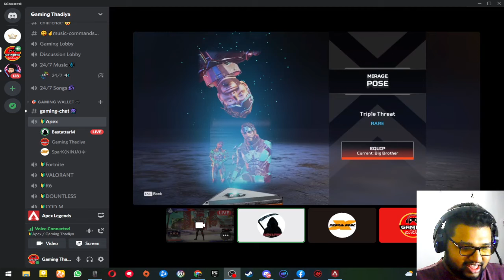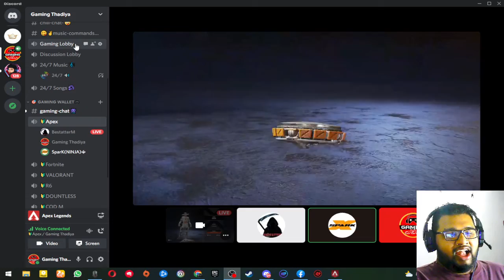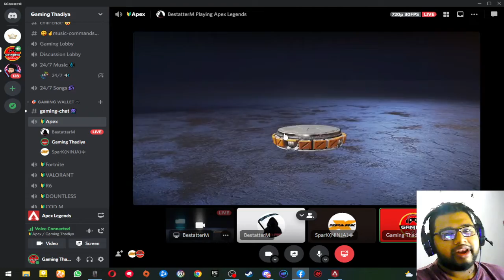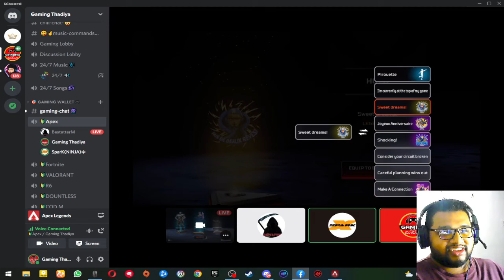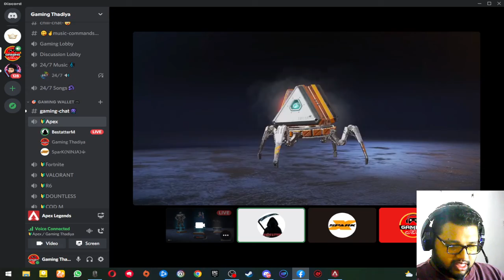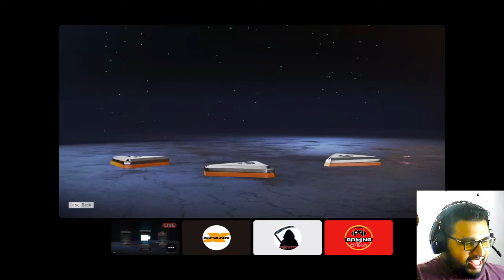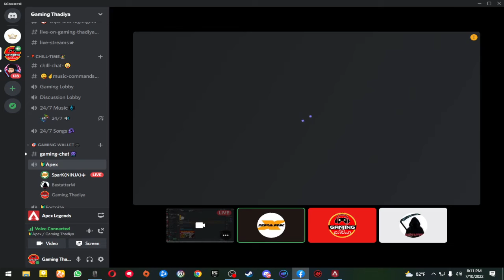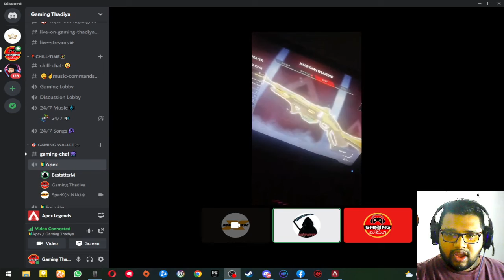⚜️⚜️Opening 100 pank in Apex Legends ⚜️⚜️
⚜️⚜️Gaming thadiya Discord -Gaming Thadiya#6436 ⚜️⚜️
⚜️⚜️OS: Windows 10 Pro . CPU: Intel(R) Core(TM) i5-4590 CPU
                @ 3.30GHz 3.30 GHz
⚜️⚜️RAM: 8GB.
⚜️⚜️GPU: NVIDIA GeForce GTX 1050 TI. GPU RAM: 4 GB.